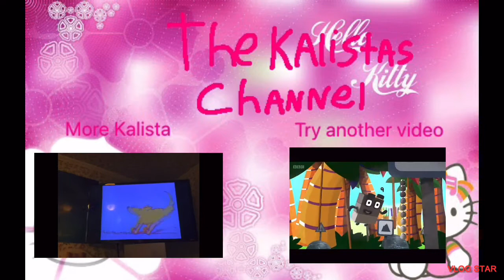Roobarb Tarzan yell sound effect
About the kalista's channel:

Meet kalista and her friends:
Kalista